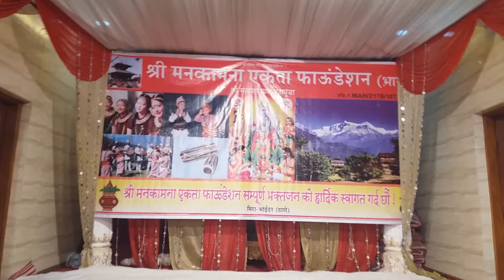शंख ध्वनी गुन्जियो मनकामना एकता फाउन्डेसन को धार्मिक कार्यक्रम स्थलमा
26 जनवरी को दिन विभिन्न साङेतिक धार्मिक कार्यक्रम गरेर मनाउदै गरेको मनकामना एकता फाउन्डेसन (मिरा रोड) ले सत्यनारायण पुजा मा शंख ध्वनी गुन्जाउदै प्रदेश भन्दा पनि स्व्देशमै भएको आभास दिलाइदियो ! पाल्पालि युबा श्री भेषराज बश्याल ज्यु ले शंख विशेष रुपमा बजाउदै कार्यक्रम को माहोल अझै रोनक पारिदिनु भयो ! पन्डित बाशुदेव शरण उपाध्याय को नेतृत्व मा पुजा आजा सम्म्पन्न भयो ! फाउन्डेसन का अध्यक्ष श्री मोतिलाल न्यौपाने जु ले धर्म कला र सस्कृती को जगेर्ना गर्नु पर्छ भन्ने हेतुले यो कार्यक्रम गरेको जानकारी गराउनु भयो !